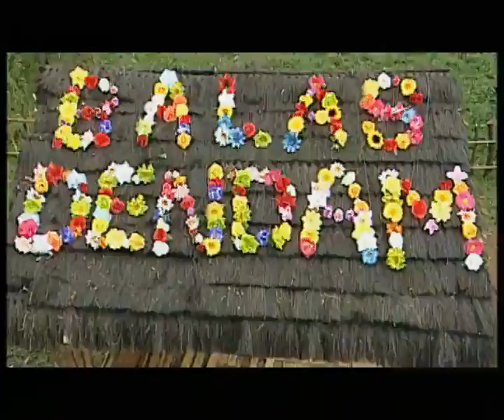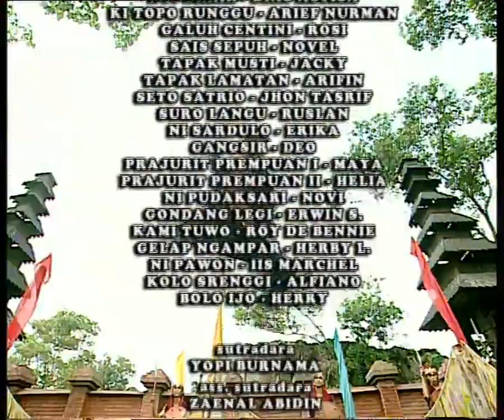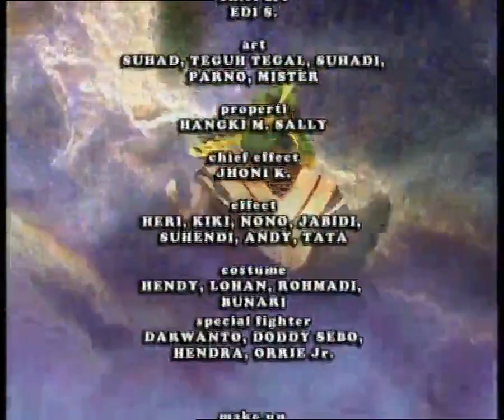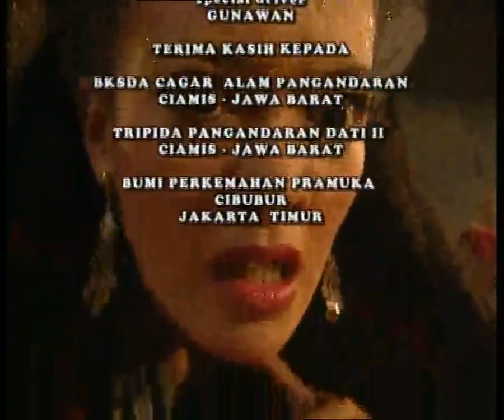NYI RORO KIDUL EPISODE 14 AMBARWATI MENJADI BURONAN MATARAM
siapalah ratu pantai selatan atau biada di sebut nyi roro kidul...???
koleksi fim kolosal nyi roro kidul yang dulu tayang di indosiar sayangkuuhh..
konon bukan hanya cerita dan film saja, tapi memang bener adanya,
ikuti terus setiap episode agar tidak ketinggalan...
kunjungi juga playlist kami.
ayo budayakan cerita dan warisan leluhur agar tetap lestari,
dan semoga REJEKI ANDA LANCAR. !